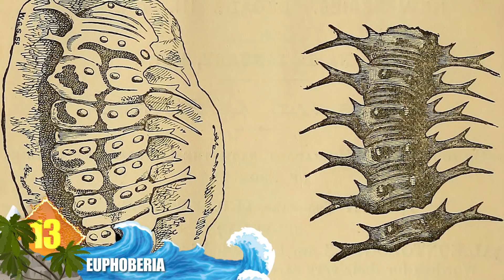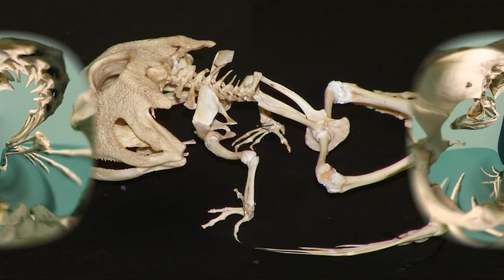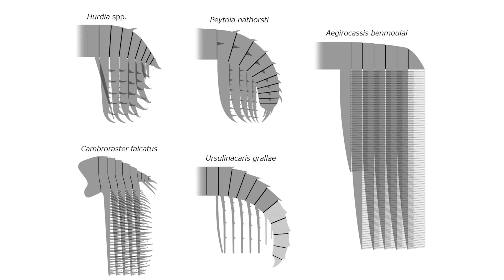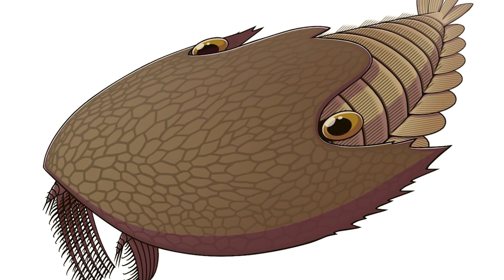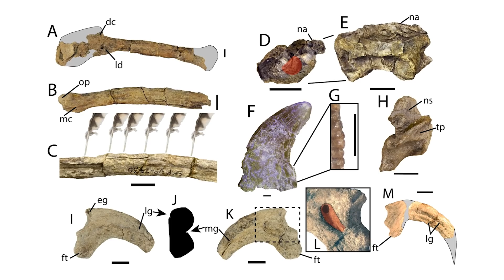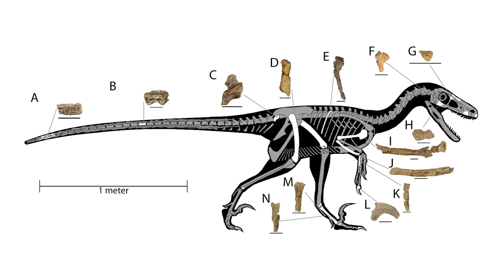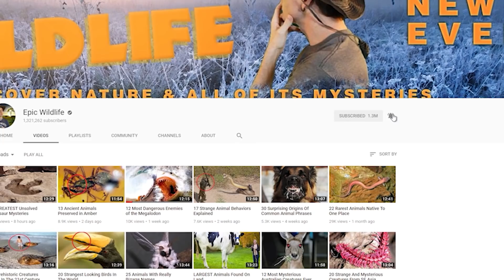Craziest Fossils of Strange Creatures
From Star Wars monsters and weird worms … to raptors as fast as cheetahs ...Here are 13 crazy fossils of strange creatures

#13  Euphoberia (yoo-foe-BEER-ee-uh)
Fossils of this animal were first discovered in 1868, and specimens have been located in North America and Europe. If you find millipedes and centipedes upsetting, you would have had a tough time dealing with this beast from some 330 million years ago.
Actually, it’s still being debated whether this animal was more related to centipedes or millipede, or might represent an entirely unique new class of animal.  Most sources tend to regard them as an ancestor of both, although there’s a big difference.  Euphoberia may have measured more than 3 feet long (1 meter)!  Some modern-day centipedes are known to prey on bats.  What would a critter this size dine on?

#12  Strange Snake
Slithering about more than 90 million years ago, this was a marine snake that possessed two small hind legs and a paddle-like tail.  At around 34 inches long (85 cm) it wasn’t as large as some limbed reptiles of today, they possess much of the same anatomy.  While they did have legs, they apparently had a limited function.  Most researchers say the animal’s limbs probably represent a transitional form between lizards and legless snakes of the Cretaceous.  Chances are, these limbs were lost as the creatures became more adapted to swimming.  Possessing larger limbs would have slowed them down and expended more energy.

#11  Ancient Giant Ants
“Giant ants” sounds like an oxymoron.  But fossils of a gigantic ant were discovered in 2011 at the Green River Formation in Wyoming.  And on a larger scale, it was the first fossil of such an insect found in the Western Hemisphere!   Monstrously huge, these ants measured nearly 2 inches long (5 cm), or about the size of a hummingbird!   Living nearly 50 million years ago, this specimen was a winged queen ant.  Only a species of large queen ants found in tropical Africa would rival their size these days.  You would’ve had a hard time stepping on an ant this big.  In fact, it might’ve stepped on you!

#10  Giant Penguins
The Emperor Penguin is the largest penguin you’ll find nowadays.  They go an impressive 4 feet tall (1.2 m) and weigh up to 100 pounds (45 kg).  But did you know some 37 million years ago, there was a terrifying species of the birds that stood nearly 7 feet tall (2.1 m) and weighed upwards of 250 pounds (113 kg)?  That’s according to estimates made from their fossils found in Antarctica.  To put it in perspective, this critter would be larger than the NBA’s Steph (stef) Curry!  But this big bird might have preferred shooting hockey pucks over shooting hoops.  Can you imagine a penguin that huge?

#9  Diminutive Dinos
When we think of dinosaurs, we usually imagine huge, vicious beasts like T-rex, or heavy, lumbering sauropods like Apatosaurus (uh-paht-toe-sawr-rus).  But a discovery made in northern Myanmar (mee-an-mahr) in 2016 shows that dinos could appear in extremely small sizes as well.  Encased in Burmese amber was a specimen that measured a mere 1.4 centimeters long (that’s scarcely more than one half-inch). It existed nearly 100 million years ago and was about the size of a modern bee-hummingbird.  To date, it is the smallest dino known from the Mesozoic (meh-zuh-zoe-ick) era.  Researchers say the creature would have had bulging, lizard-like eyes and sharp teeth that delivered a relatively strong bite. There’s still a lot of controversy involving this specimen. That includes ongoing debate about its identity, and ethical issues connected with the acquisition of Burmese amber.